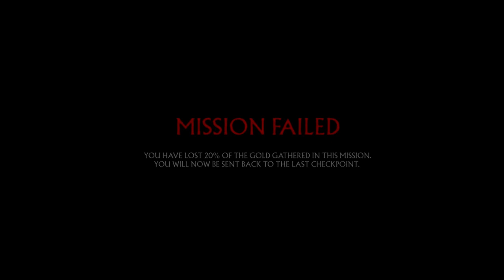[HALF] Sacred 3 [025] Zaaap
More loot and shoot fun.

When you pop over to Amazon to get pressie for the family, or whatever, use my link and Amazon will give me a small referal fee. Its all mounts up and it costs you nothing more.